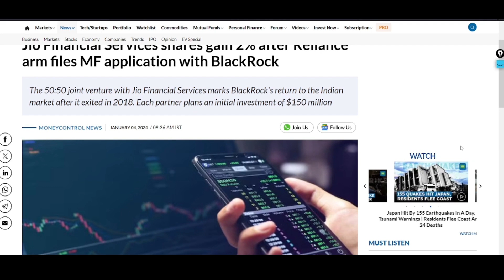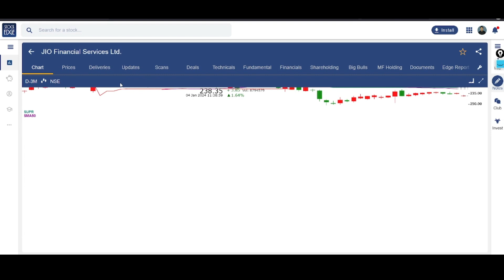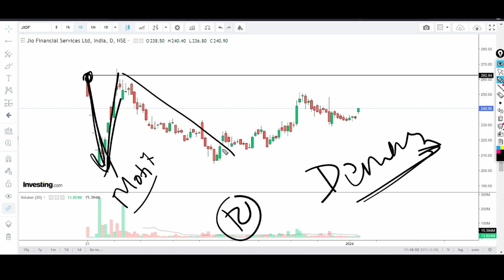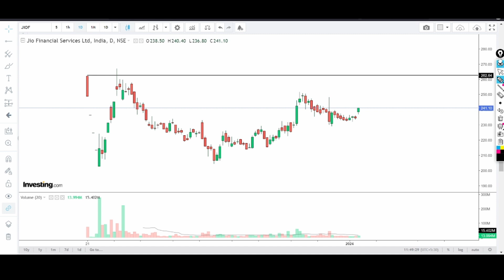jio financial share latest news | jio financial share news today | jio financial target price